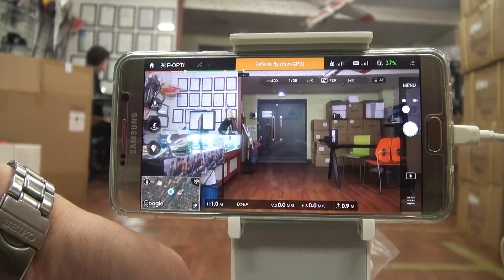8537님 팬텀3 프로페셔널 출고 영상입니다.